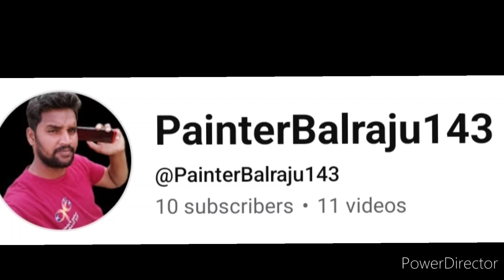narayanpet texture design 3D print painter 🖌️🖌️🖌️🖌️🖌️🖌️🏡🏡🏡🏡